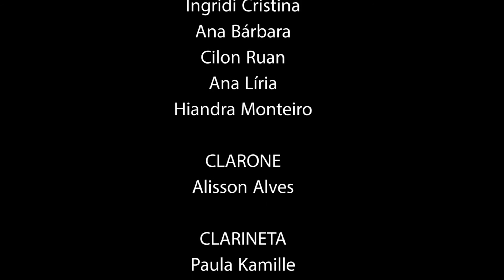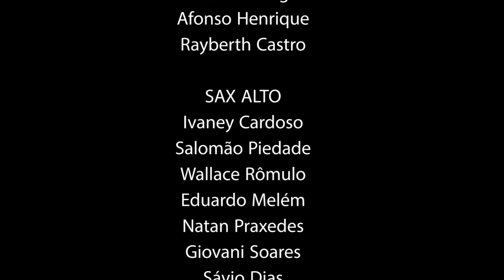135 anos de história - Banda Rodrigues dos Santos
Documentário sobre os 135 anos de história da Banda de música Rodrigues dos Santos.

Realização: ES PRODUCTIONS